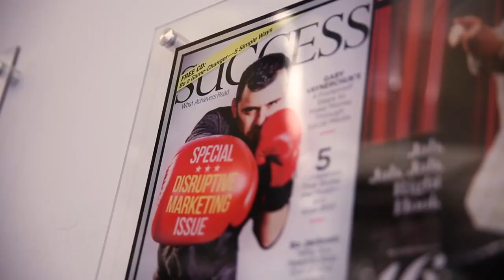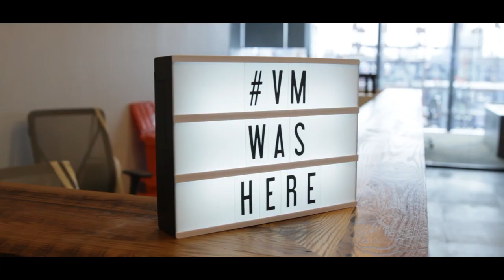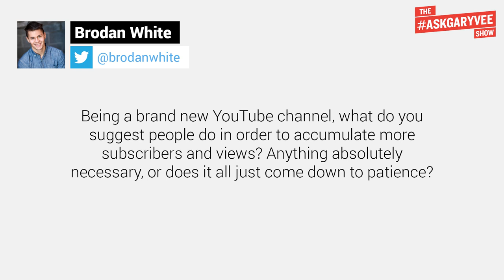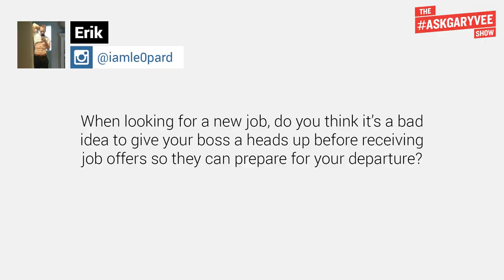YouTube Growth Strategies, Business Risks & VaynerMedia's New Office | AskGaryVee Episode 220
QOTD: Do you think the weather is going to affect Gary's moods?

0:00 Intro
3:27 - Being a brand new YouTube channel, what do you suggest people do in order to accumulate more subscribers and views? Anything absolutely necessary, or does it all just come down to patience?
7:56 - When you were at the beginning of your business (or any time of your business) how do you know how much risk is too much risk and when to pull back?
9:54 - Bringing in new accounts, do you recommend starting high and then going low or going low and then going high? Does it depend on the size of the account, small or large?
11:37 - When looking for a new job, do you think it's a bad idea to give your boss a heads up before receiving job offers so they can prepare for your departure?
14:47 - In Kenya, everyone here has smart phones. What type of content driven online business would you advise to set up?